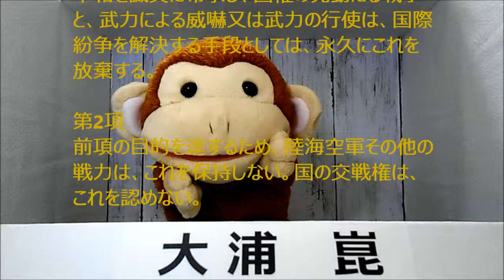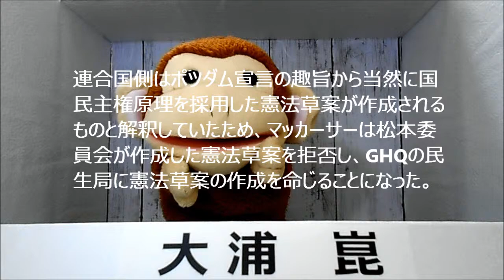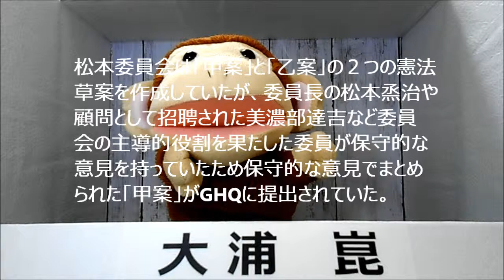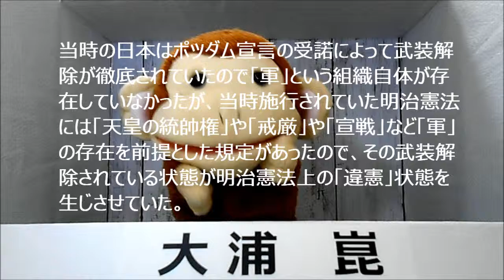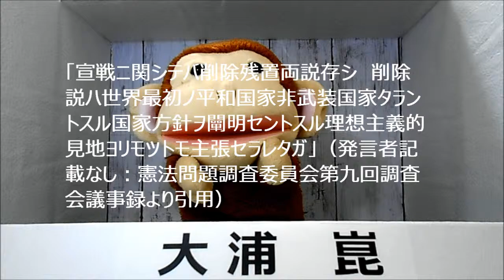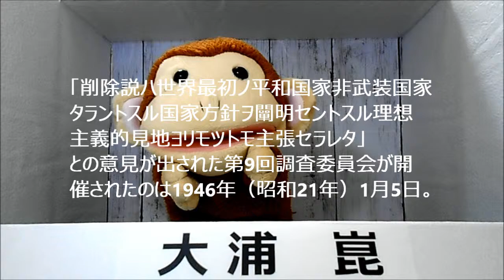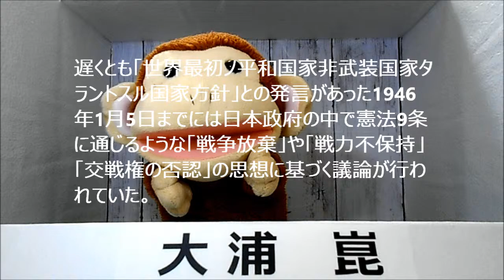憲法9条がGHQより前に松本委員会で議論されていたことを知ってますか？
憲法9条の規定はＧＨＱの民生局が作成した草案（ＧＨＱ草案・マッカーサー草案）をたたき台ににして制定されていると言われていますが、憲法9条に規定された「戦争放棄」や「戦力の不保持」「交戦権の否認」などの思想については、ＧＨＱ草案を提示される前から日本政府が設置した松本委員会の中で議論されていました。
松本委員会では「世界最初ノ平和国家非武装国家タラントスル国家方針」を採用して戦争を放棄し軍備を撤廃する思想をから「乙案」も作成されましたが、委員長の松本烝治や憲法学者の美濃部達吉が保守的な意見だったため軍をそのまま存置した「甲案」がＧＨＱに提出されていたのです。

憲法9条の戦争放棄と戦力不保持が日本人のオリジナルである理由｜憲法道程